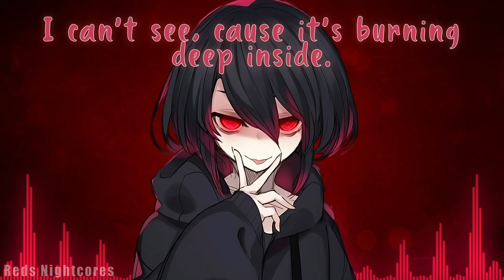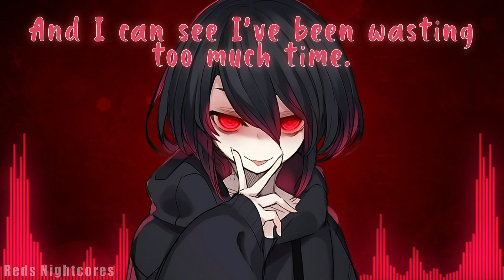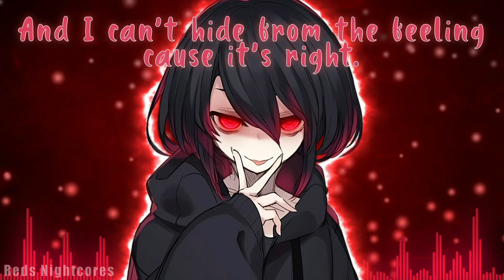Nightcore - Within Temptation - Faster (Lyrics)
Enjoy: Faster
🌐 Nightcore Network
We are a member of the nightcore.fun network, you can discover more nightcore